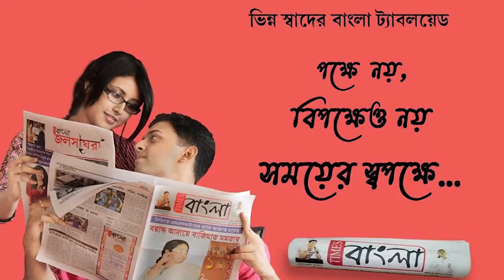আসানসোল জেলা প্রশাসনের পক্ষ থেকে ডেঙ্গু সচেতন মহা মিছিল